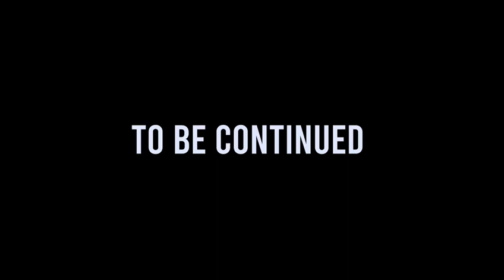Bahamian Squid Games Part 4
This one was rather intense. The tears I have over this video was everything. 😭😭😭😭😭